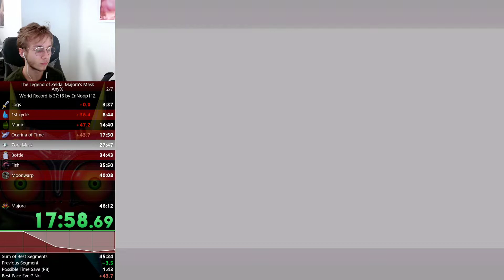Zelda Majora's Mask Any% - 43:56:94 - SiirZax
Here's my majora's mask any% PB
Thanks to Moonwarp

Voilà mon dernier PB sur le any% de Majora's Mask